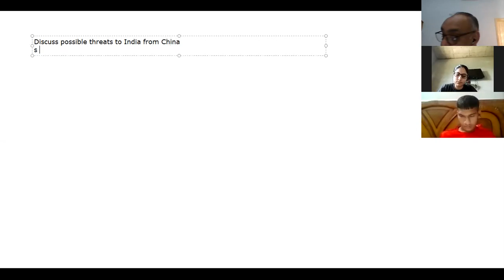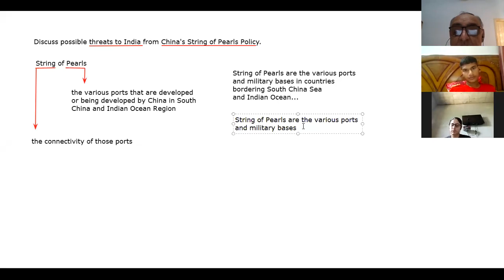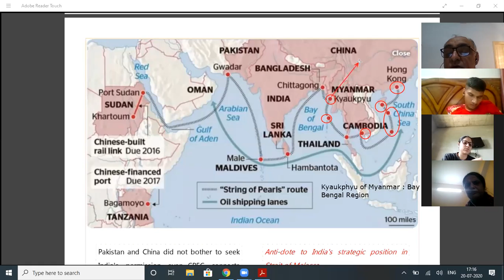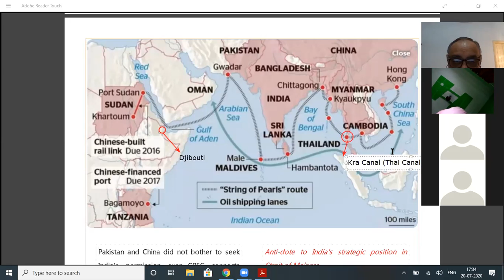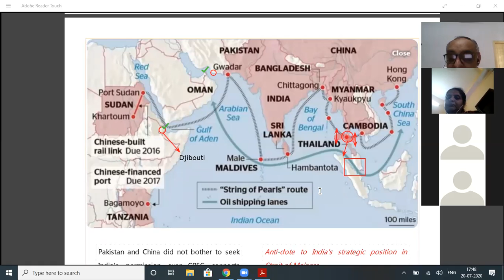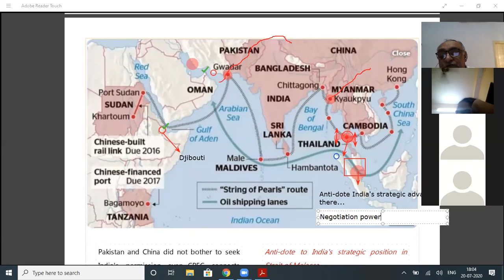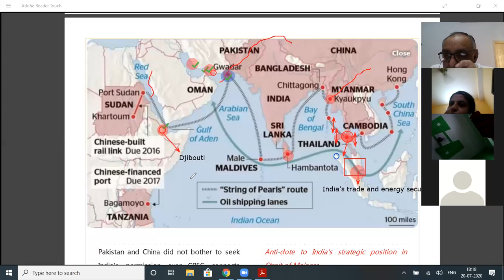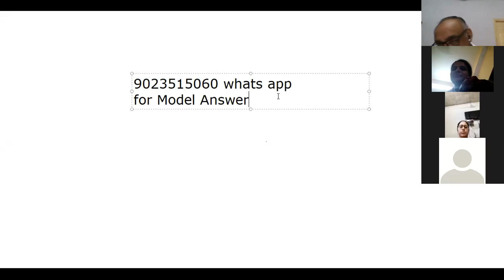Q.3 : Threats to India from China's String of Pearls Policy - Dr Sidhu (Author : Esencia Books)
Dr Sidhu is a senior faculty for UPSC Civil Services Examination. He is an author, career guide and counselor also. He has authored Esencia Current Affairs and Esencia Science & Technology for Civil Services aspirants. Both the books have been published by McGraw Hill. He runs an institute for IAS exam and teaches online/offline. For any assistance, you may call/whats app him @ 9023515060